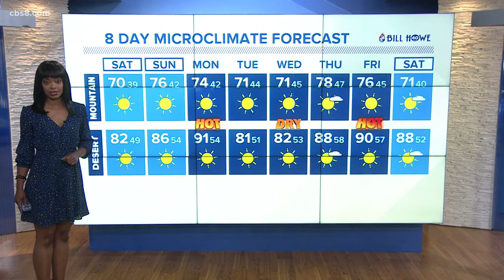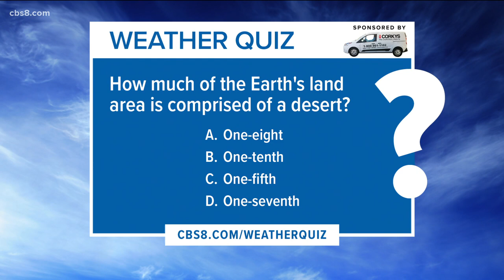Sunny weather post-storm is about to heat up for the end of March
From stormy weather to sunny skies. We are leaving behind the last set of storms into some hot and dry conditions for the next eight days.